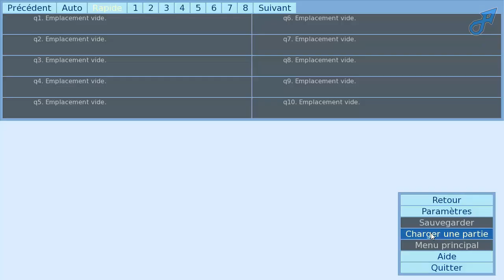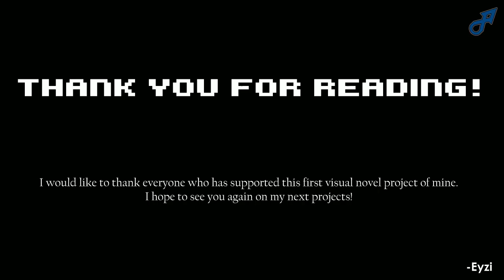Carpe Diem | Un visual novel français !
On se retrouve pour une petite vidéo détente sur un jeu gratuit sur  Steam et surtout un visual novel français ce qui est rare !